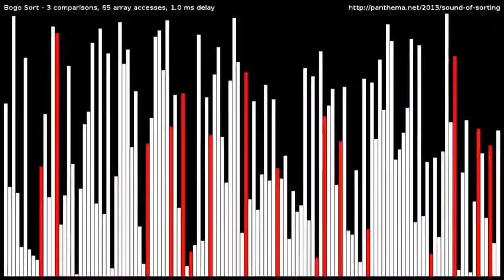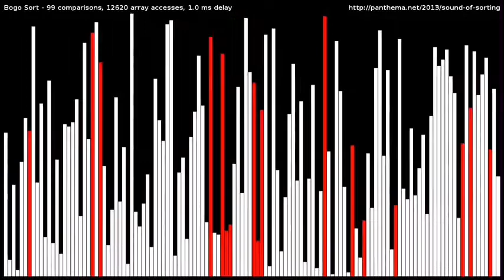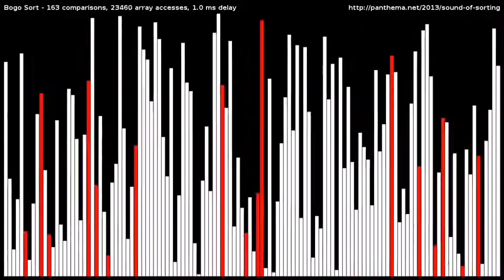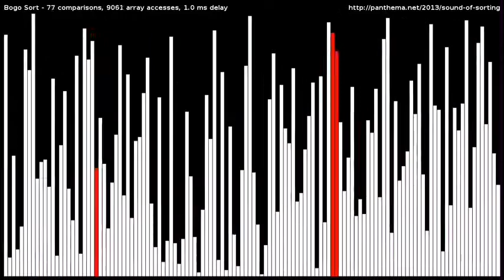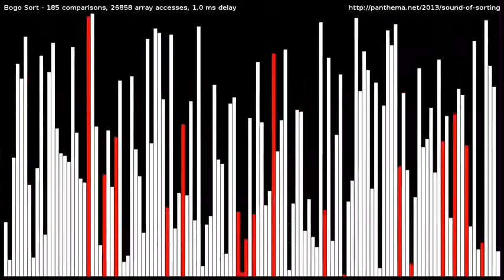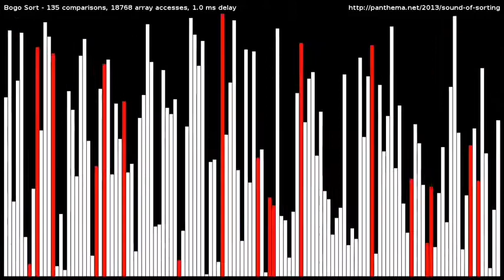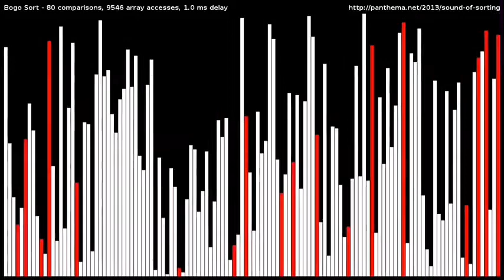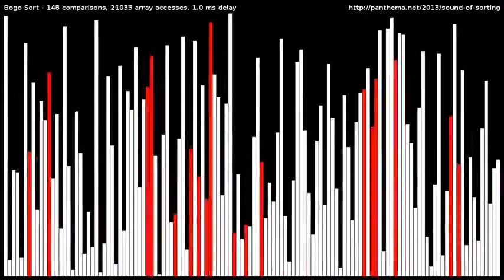15 minutes and 43 seconds of frickin Bogo sort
In computer science, bogosort is a sorting algorithm based on the generate and test paradigm. The function successively generates permutations of its input until it finds one that is sorted. Two versions of this algorithm exist: a deterministic version that enumerates all permutations until it hits a sorted one, and a randomized version that randomly permutes its input. An analogy for the working of the latter version is to sort a deck of cards by throwing the deck into the air, picking the cards up at random, and repeating the process until the deck is sorted. Its name is a portmanteau of the words bogus and sort.